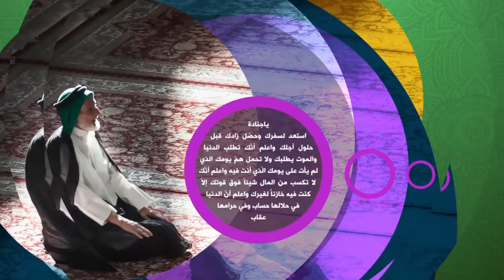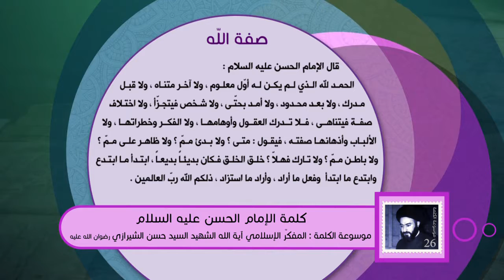كلمة الإمام الحسن عليه السلام - صفة الله - آية الله الشهيد السيد حسن الحسيني الشيرازي رحمه الله